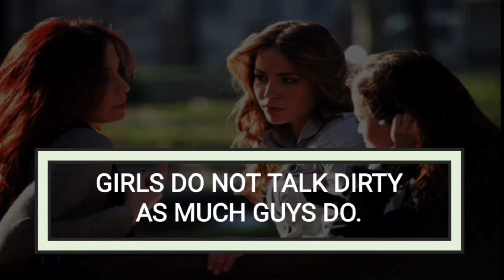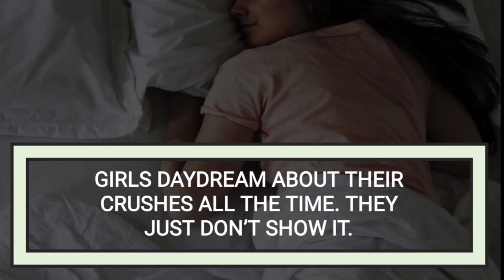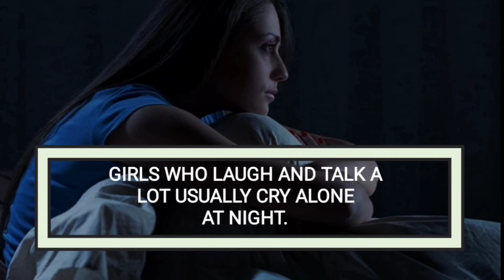Psychological Facts About Girls | Psychological Facts #3 | How to ??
We have came up another 10 Psychological Facts About girls one must know to know about there behavior, thinking and nature.

If you have not watched the Part 1 and Part 2 video do watch the video to know some facts which would be beneficial from your birth till death.